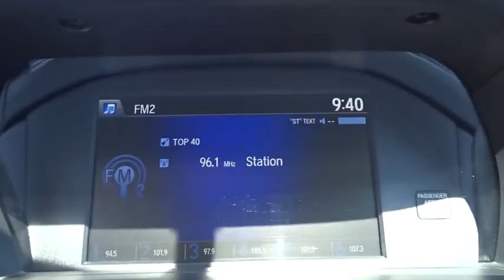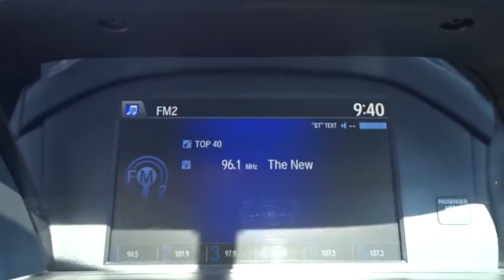2014 Honda Accord Sedan San Antonio, Austin, Houston, Boerne, Dallas, TX HA9442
2014 Honda Accord Sedan
2014 Honda Accord Sedan EX - Stock#: HA9442 - VIN#: 1HGCR2F78EA204289

Gunn Honda
14610 IH-10 W

Certified. Awards:* 2014 IIHS Top Safety Pick+ * ALG Residual Value Awards * 2014 KBB.com 12 Best Family Cars * 2014 KBB.com Best Resale Value Awards * 2014 KBB.com 5-Year Cost to Own Awards * 2014 KBB.com 10 Most Comfortable Cars Under $30,000 * 2014 KBB.com Brand Image Awards2016 Kelley Blue Book Brand Image Awards are based on the Brand Watch(tm) study from Kelley Blue Book Market Intelligence. Award calculated among non-luxury shoppers. Kelley Blue Book is a registered trademark of Kelley Blue Book Co., Inc. CARFAX One-Owner. Cloth. EX Odometer is 12043 miles below market average! 36/27 Highway/City MPG**